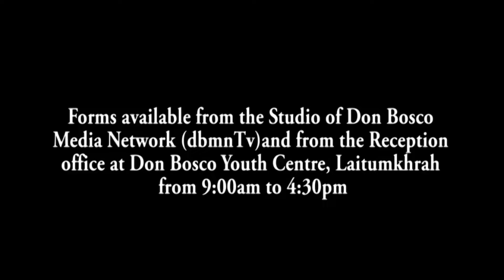LA PYNKUT DA KA JINGDONBUROM IA KA BSF INTER-COMMAND 2024 JONG KI KYNTHEI